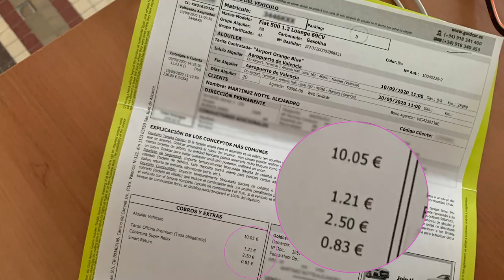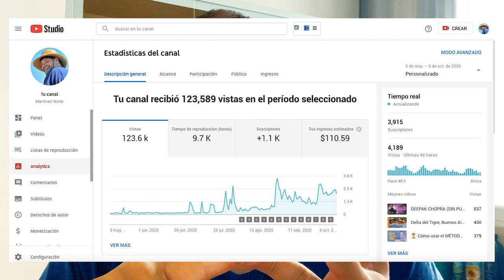🔑 Actualización del MÉTODO 3-6-9 de Nikola TESLA para la LEY DE ATRACCION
Hoy quiero hablarles sobre las señales que me vienen apareciendo desde que comencé este reto. Algunas relacionadas con mi decreto, otras que no tienen que ver pero que son muy curiosas.

También sobre como lo vengo llevando a cabo. Y también contestar algunas preguntas que me llegan por aquí y por Instagram.

Un resumen completo de mis primeros quince días llevando adelante el Método 369 de Nikola Tesla para manifestar tus deseos.